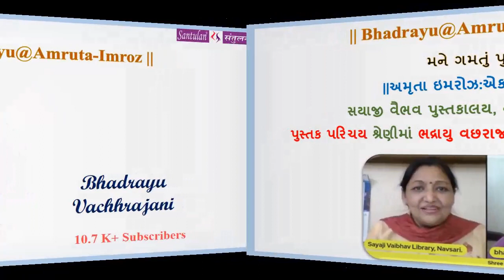||Bhadrayu@Amruta-Imroz||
મને ગમતું પુસ્તક
||અમૃતા ઇમરોઝ:એક પ્રેમકહાની||
સયાજી વૈભવ પુસ્તકાલય, નવસારી આયોજિત પુસ્તક પરિચય શ્રેણીમાં
ભદ્રાયુ વછરાજાની દ્વારા
 એક વિરલ પ્રેમયાત્રા

Bhadrayu Vachhrajani